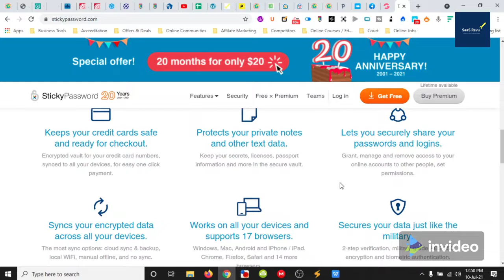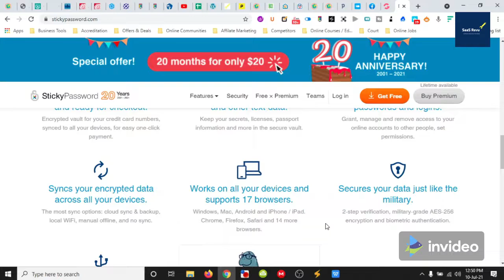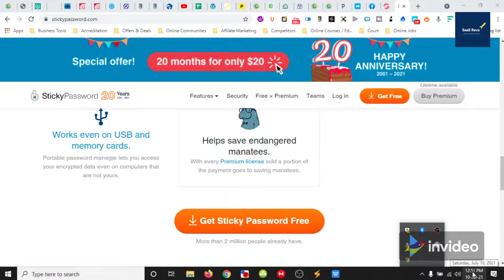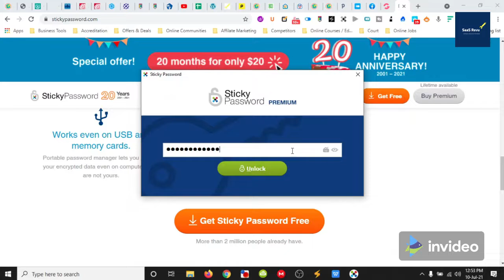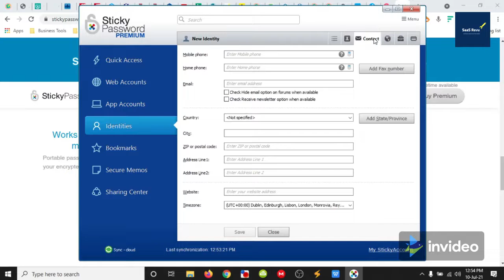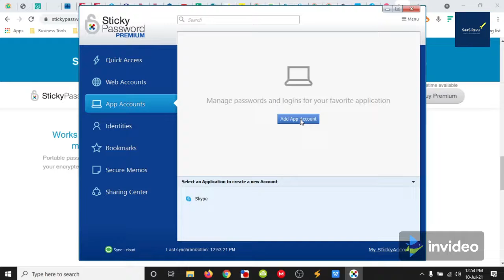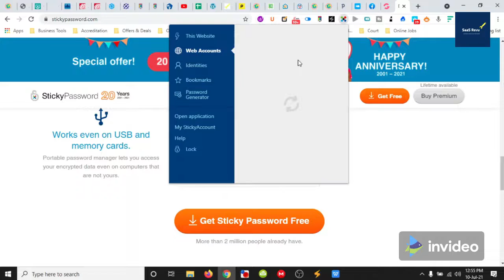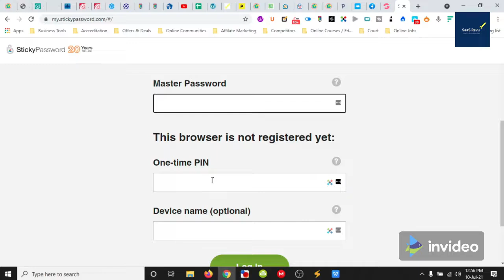Lastpass alternative, Sticky Password Walkthrough Review - Keep your accounts safe from hackers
How to manage password, how to manage my passwords? Is that something you are struggling with like I was?

In this video we look at Sticky Password, if you want to get it for a one time price you can do so...

Password Management Software (SaaS) are simple to use & provide greater protection and safely. Most have a password generator for generating more safe passwords.

Come and join the Work Smart, Play Harder group discussions on all things SaaS...

Tell us what you think about password manager SaaS in the comments? Do you use sticky password or something else or nothing at all?